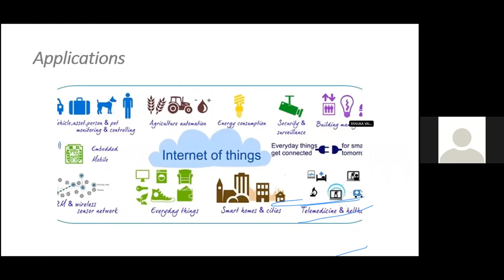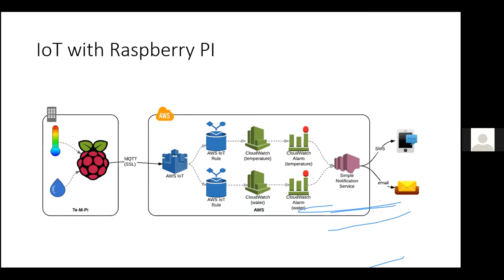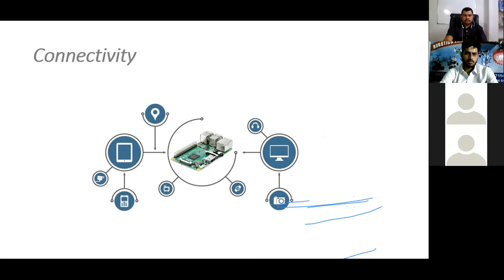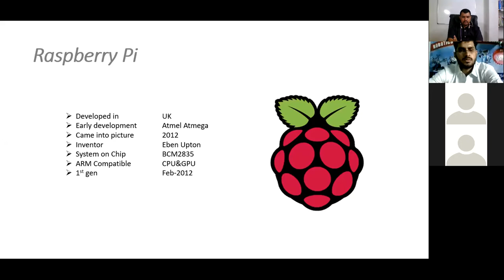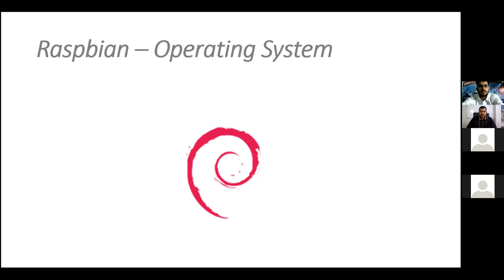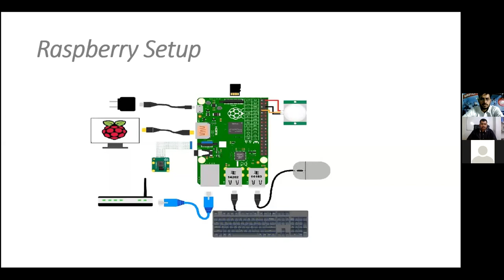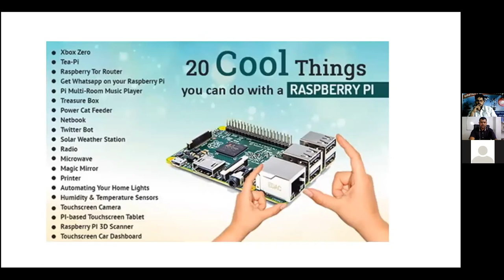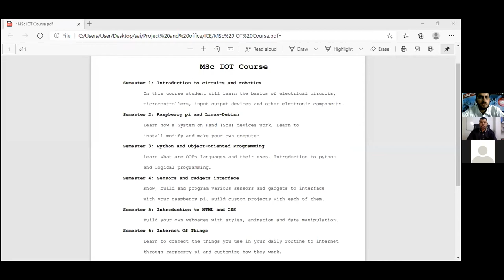International Deliberation on Foreign Internships, Job Opportunities & Online Course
Department of Electronics, Shri Mathuradas Mohota College of Science, Nagpur in collaboration with ICE Robotics, Amaravati, head office in Toronto, Canada, conducted a online International Interaction Webinar on Foreign Internships, Job Opportunities & Online Course on 24th of October 2020 at 06:30 p.m. to 8:30 p.m. for the final year students of Electronics & Computer Science of the college.

Almost, 75 students had registered in this event and around 45 students were practically attended.

Mr. Ali Reza sir, all the way from Toronto Canada, addressed the students to think out of the box if you need to achieve maximum out of your future goals. He also emphasized all the students to think big and guided the students how the Artificial Intelligence & Programming in Robotics are now becoming the essential criterion for their respective carriers in coming days. he also discussed the ways to get the foreign internships for further studies..

Mr. Sai, From Toronto Canada, gave the small presentation on Rasberry Pi, and its application in Home automation system, that is the coming up technology for Electronics & Computer science, Students..

Mr. Amjad Ali also motivated the students to learn some professional courses along with the academics curriculum. he also encouraged the students to think in a broader prospective rather then a narrower in..

lastly Dr. N. D. Meshram gave the vote of thanks to the dynamic Principal, Shri Mathuradas Mohota College of Science, Nagpur, Dr. Jeevan Dontulwar sir and to all the students who made the event successfull.

thanks for attending..